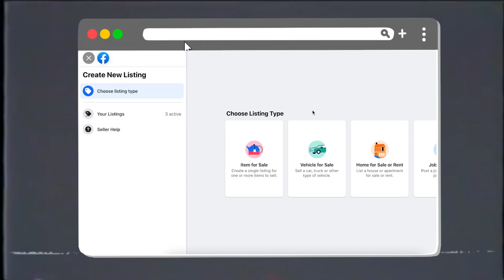Move Out With Me! (goodbye LA) | JENerationDIY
❉ Moving Out of My LA Apartment ❉

hellooo! clown around with me and move out with me from my apartment in LA
part 1: apartment hunting
part 2: move in with me
part 3: apartment makeover

♫ JEN Z (me!) - Falling To Your Knees